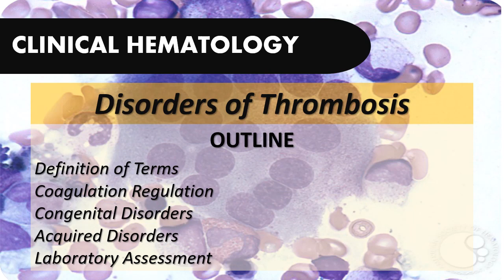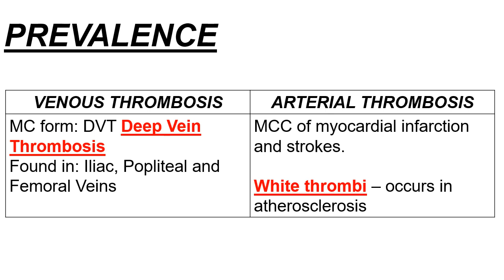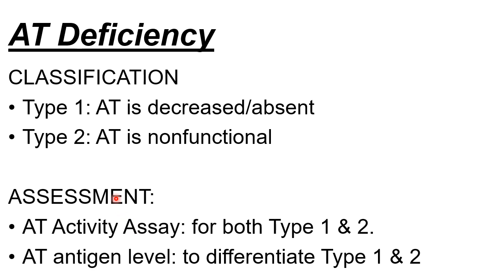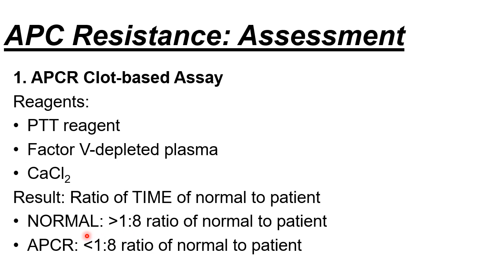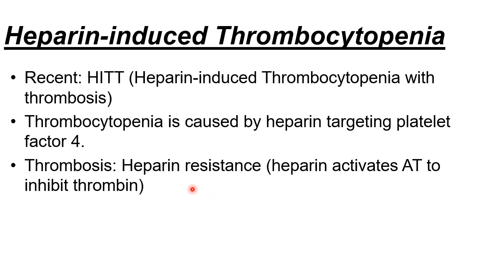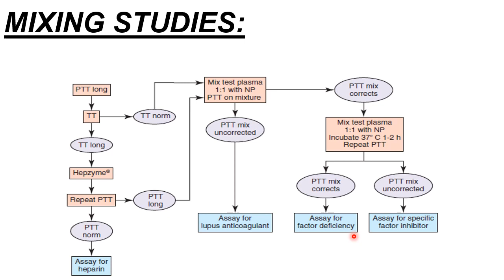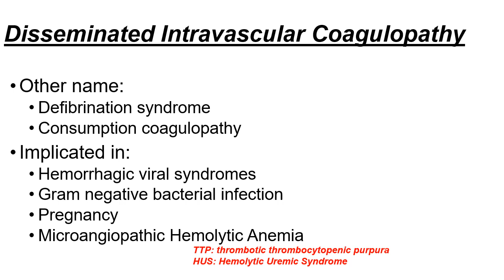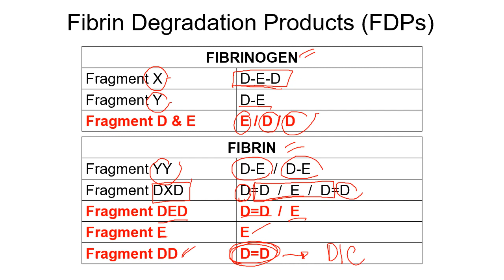HEMAII2022 - Disorders of Thrombosis